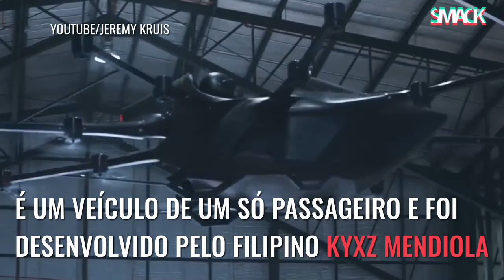Carro Voador: Koncepto Milenya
Cada vez mais próximos de passar a reclamar do trânsito no céu. Este é o protótipo do filipino Kyxz Mendiola, que promete transformar uma viagem de 1 hora numa viagem de 15 minutos através do seu veículo voador, Koncepto Milenya